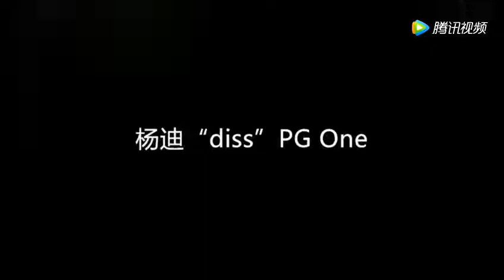PG One diss彭于晏 被杨迪回怼：先问问我